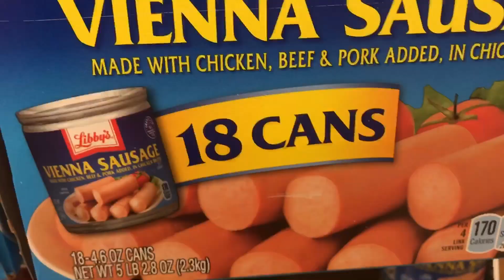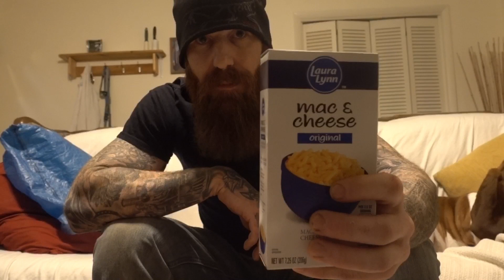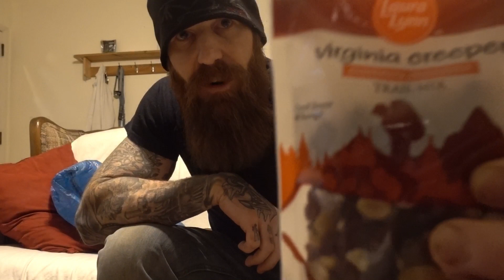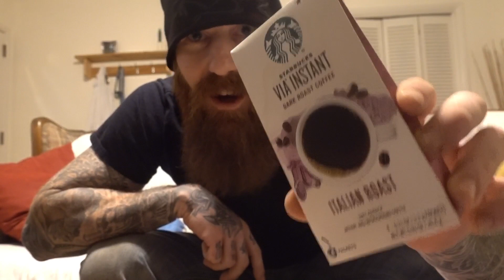2018 AT THRU HIKE PREP: FOOD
* MY UGLY FACE CAN BE FOLLOWED ON INSTAGRAM